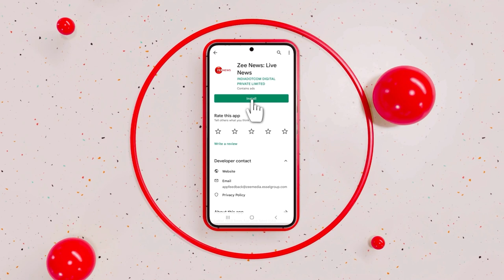Fauda Star Lior Raz Takes Cover From A Rocket As He Joins Forces In Israel War Against Hamas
Israeli actor Lior Raz is best known for his character Doron Kabilio in hit show Fauda. But has now taken to the front lines of Israel's war against Hamas. Lior Raz has joined a group of volunteers 'Brothers in Arms'.